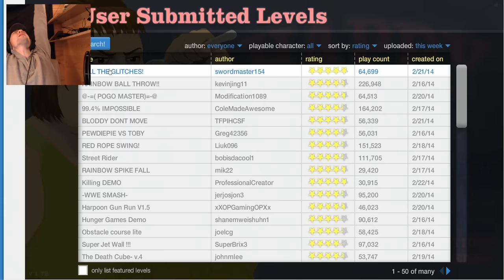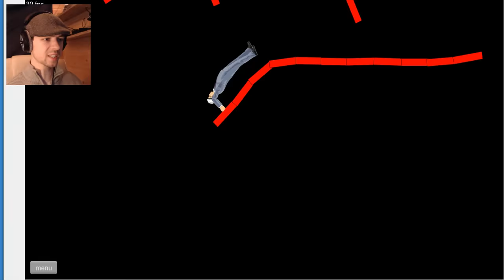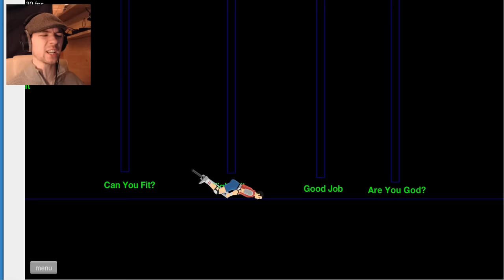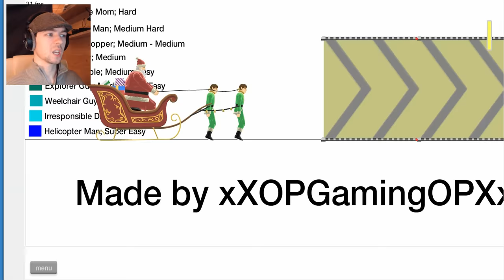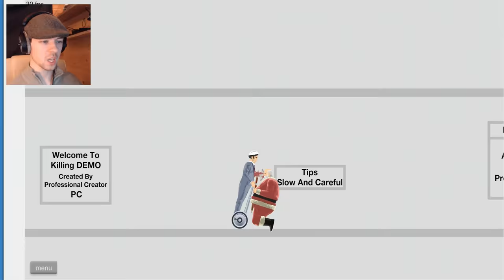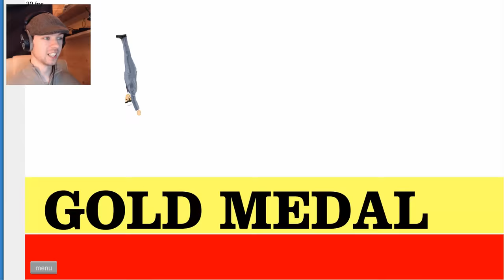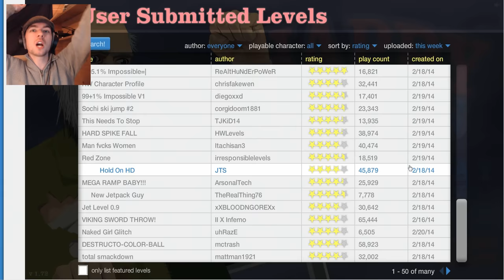Happy Wheels - Part 17 | FLAPPY BIRD AND THE HUNGER GAMES!